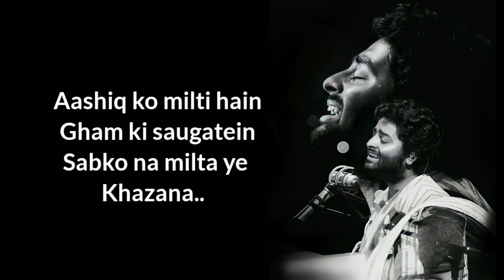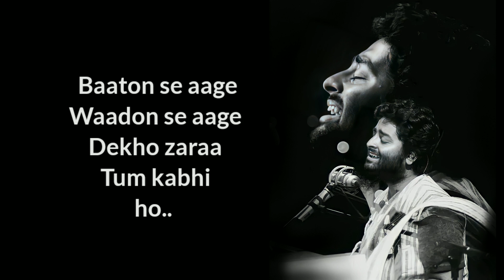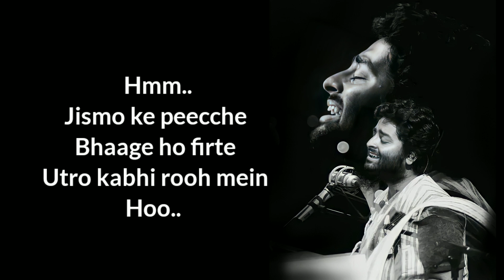Aasan Nahin Yahan ( Lyrics ) Arijit Singh Full Song | Jismo Ke Peeche Bhaage Ho Phirte Song Lyrics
Aasan Nahin Yahan ( Lyrics ) Arijit Singh Full Song | Mithon

Song Detail :
Song : Aasan Nahin Yahan
Album : Aashiqui 2 (2013)
Singer : Arijit Singh
Musician : Jeet Ganguly
Lyricist : Irshad Kamil

Lyrics:

Aasan nahin yahan aashiq ho jana
Palko pe kaaton ko sajaana..
Aashiq ko milti hai gam ki saugaatein
Sabko na milta yeh khazana

Baaton se aage, waadon se aage
Dekho zaraa tum kabhi ho..
Yeh to hai shola, yeh hai chingari
Yeh hai jawaag bhi

Jismo ke peecche bhaage ho firte
Utro kabhi rooh mein ho..
Hota kya aashiq, kya aashiqhi hai
Hogi khabar tab tumhein